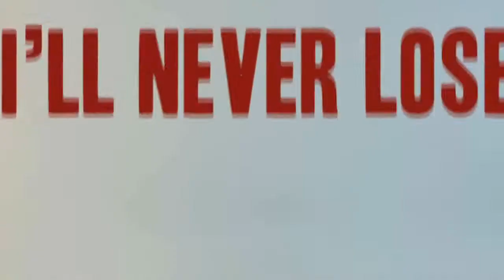Quattro cavalieri coglioni - Castle Crashers Multiplayer [ITA] (Feat. Mattacchione, Aki & Seba)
DAT LAG. D:

Non aspettatevi un gameplay approfondito, tecnico e tutte ste robe da YouTubers gamer seri. Preparate il vostro cervello a un inculcamento di minchiate di dimensioni colossali!